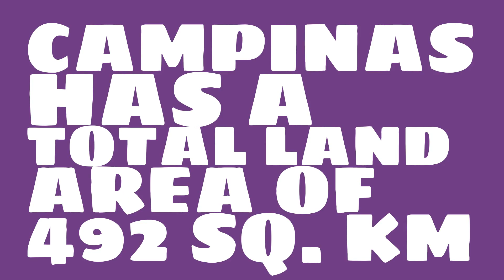What is the population density of Campinas?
What is the population of Campinas? Watch this video to learn this and other trivia about Campinas